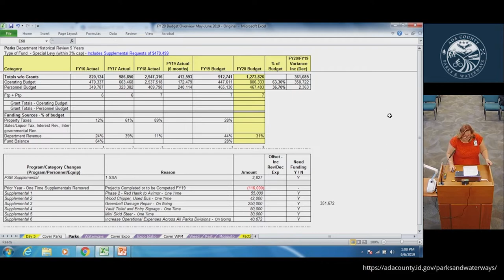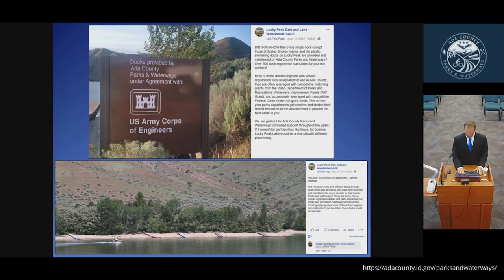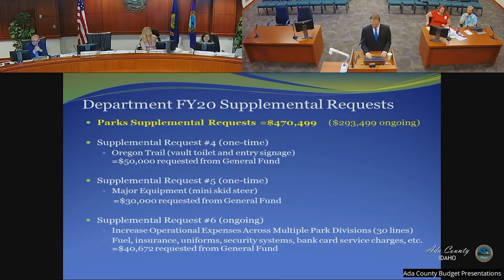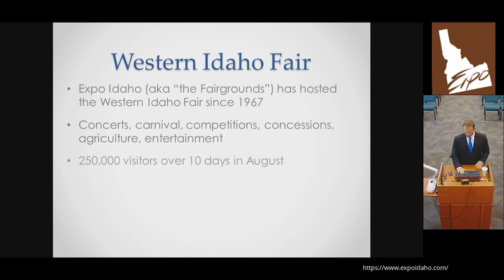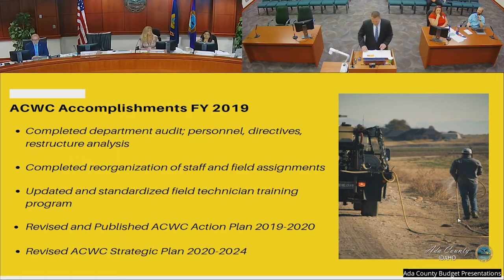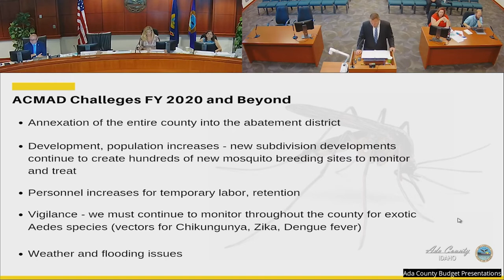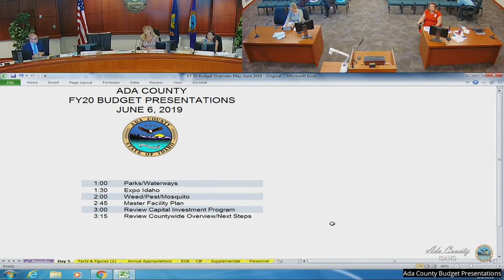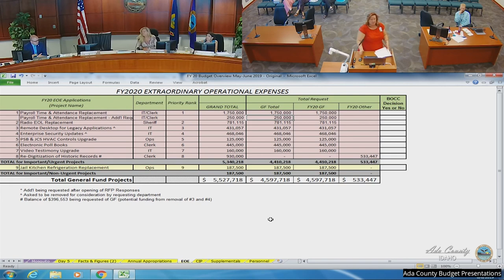Ada County FY20 Budget Presentations June 6th 2019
FY20 budget presentations by:
Parks & Waterways 4:32
Expo Idaho 53:35
Weed/Pest Mosquito 1:03:36
Next Steps 1:38:56